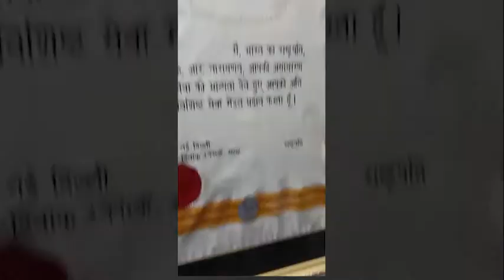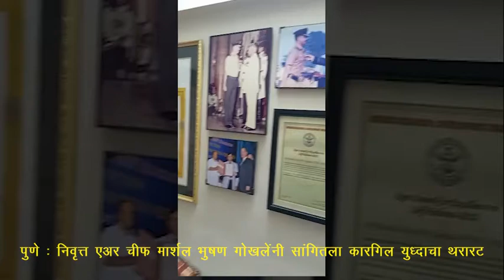पुणे : निवृत्त एअर चीफ मार्शल भुषण गोखलेंनी सांगितला कारगिल युध्दाचा 'थरार'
Salute to the Hero of Kargil War By LIONS Club OF Pune Lotus

On the occasion of KARGIL VIJAY DIWAS we felicitated brave warrior Air Chief Marshal Mr.Bhushan Gokhale in the august presence of President Lion  Rameshwar Lahoti,Joint Secretary Lion Prasanna  Patil, Treasurer Lion Omprakash Tapadiya,BOD Lion Lala Burat,BOD Lion Lalit Shah.

Gokhale is honoured by various gallantry awards by Ex-President Dr.APJ Abdul Kalam for his act of great valour.

Once again salute to one of our greatest motherland savior kargil warrior Air Chief Marshal Mr.Bhushan Gokhale